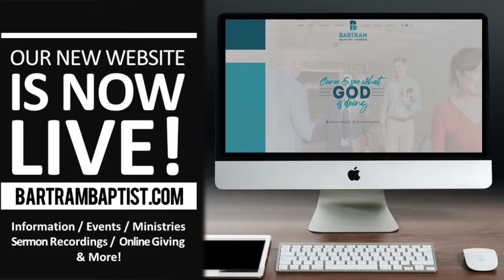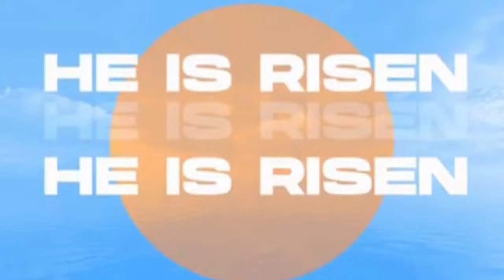3-31-24 Sunday Morning Service